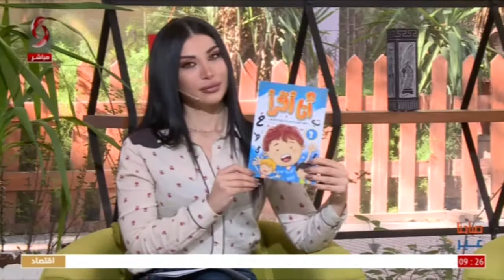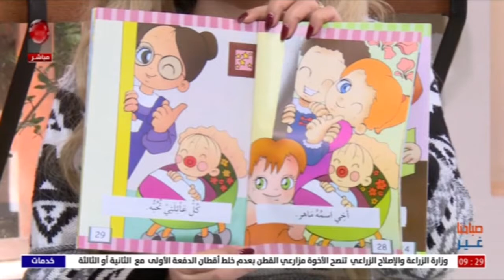سميرة شكر - كاتبة في مجال الطفولة - صباحنا غير 2021/11/8